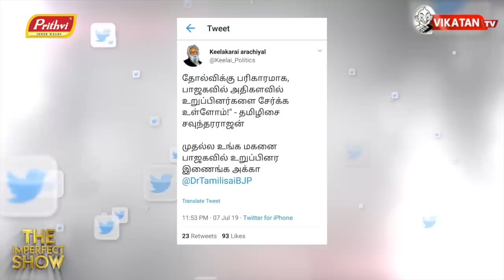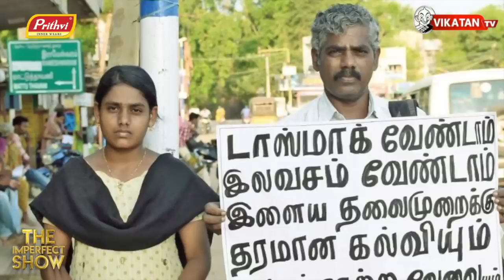10% இட ஒதுக்கீடுக்கு எதிராக ஸ்டாலின்,சீமான் என்ன பேசினார்கள்? | தி இம்பர்ஃபெக்ட் ஷோ‌ 9/07/2019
Ctrl +Alt + Clap 10:50 எவன் பார்த்த வேலடா இது 11:45
 இன்றைய கீச்சுகள் 12:21 இன்றைய விருது 12:49

மாநிலங்களவைத் தேர்தலுக்கான வேட்புமனுக்கள் இன்று பரிசீலனை!10 சதவீத இட ஒதுக்கீடு விவகாரம்: ஆதரவும்- எதிர்ப்பும்.அனைத்துக் கட்சி கூட்டம்!

CREDITS
Host - Saran & Cibi Chakravarthy | Script - Vikatan team | Camera - Hariharan | Edit -Lenin |Producer - Karthick. K | Thumbnail art - Karthikeyan Maddy